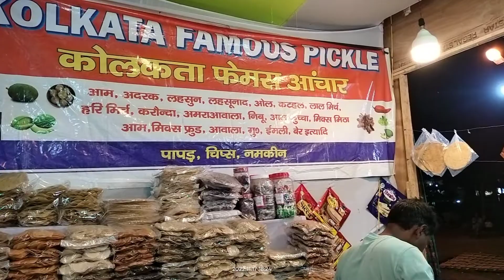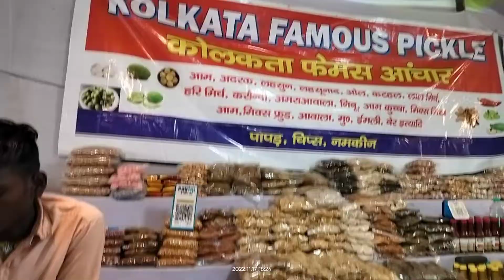बॉम्बे बाज़ार 👍🇮🇳🙏♥️ | कोलकाता फेमस 😋 | Vlog | Rida Shama | Bombay Bazaar | Gandhi Maidaan Patna ♥️